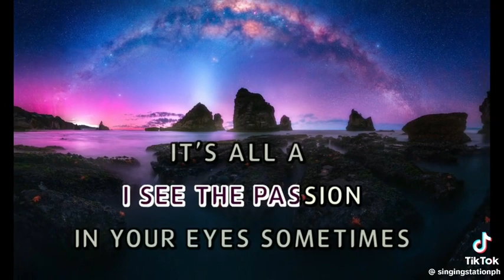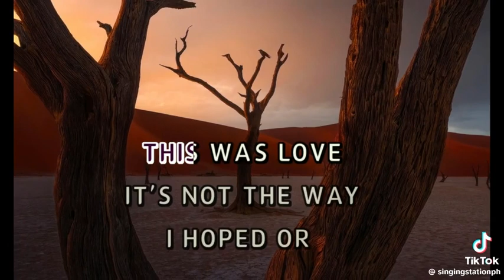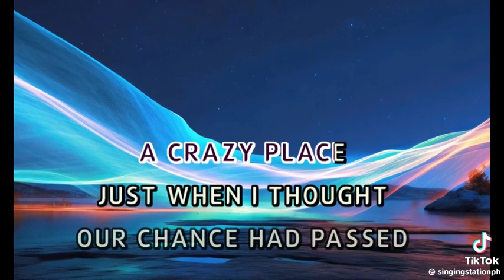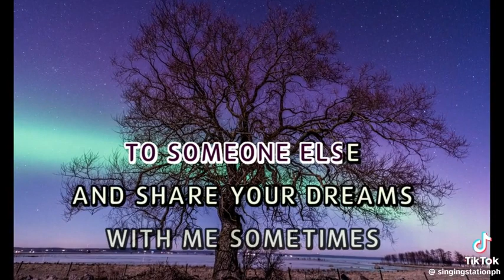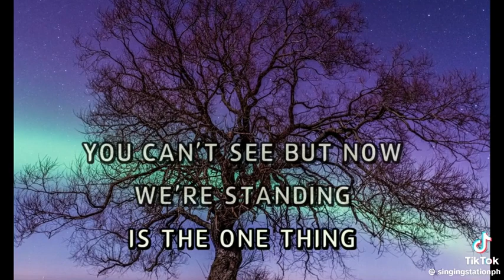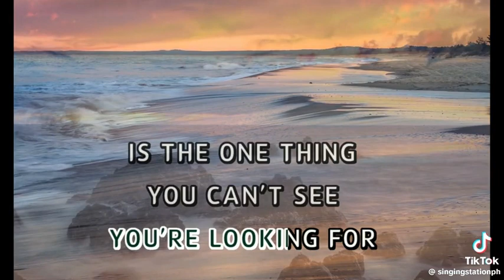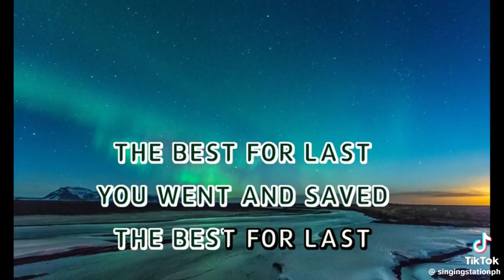SAVE THE BEST FOR LAST ( KARAOKE 🎤)